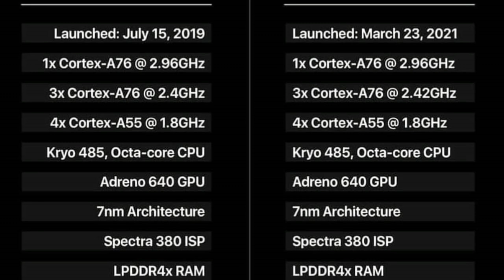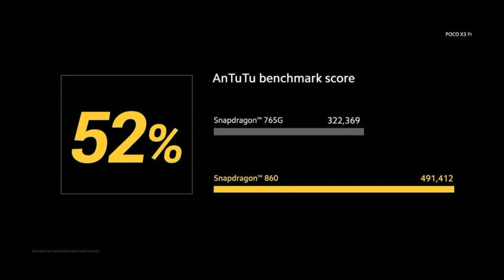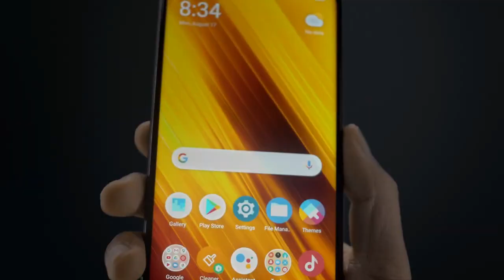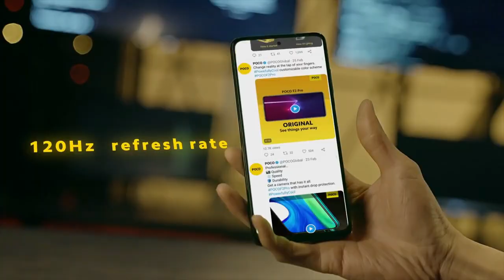POCO X3 PRO Indonesia RESMI RILIS - Bakal LARIS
poco x3 pro nfc,
poco x3 nfc Indonesia,
poco x3 nfc,
poco x3 nfc review,